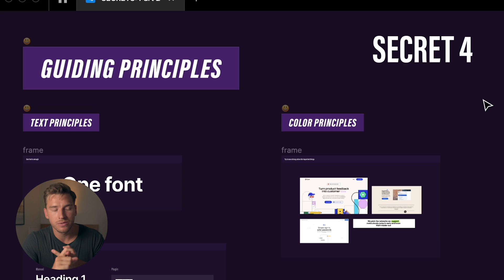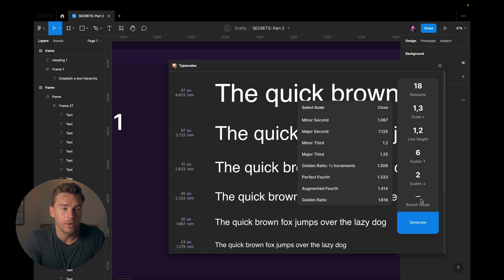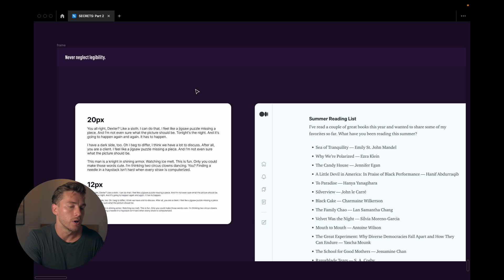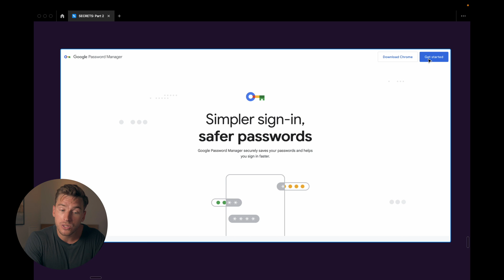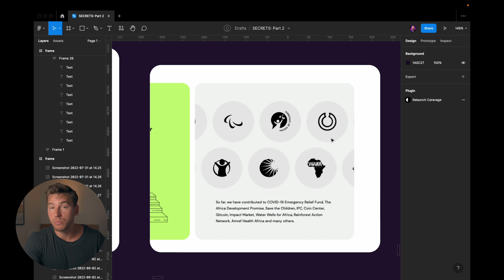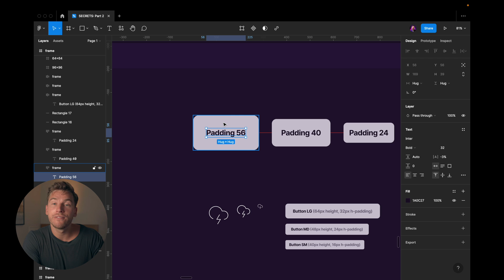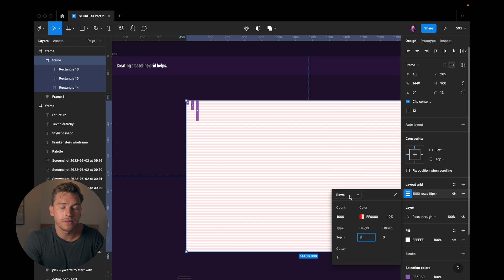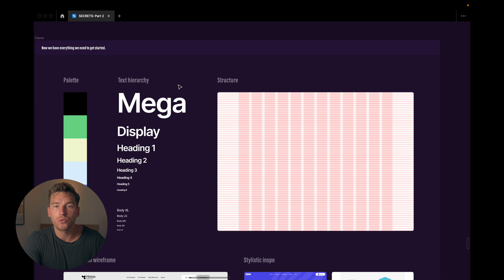9 SECRETS To Beautiful Landing Page Design (Pt. 2: Guiding Principles)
Text guidelines, color guidelines and structural guidelines—we'll dive into them all in this video.

📕 Show Notes 📕

Timecodes
00:00 Intro
00:32 Text Principles
05:27 Color Principles
09:40 Structural Principles

➡️ QUESTION — Have a question about UI, UX or Product Design? Designing in Figma? Or Anything Else? Post in the comments section of this video—I’m happy to answer!